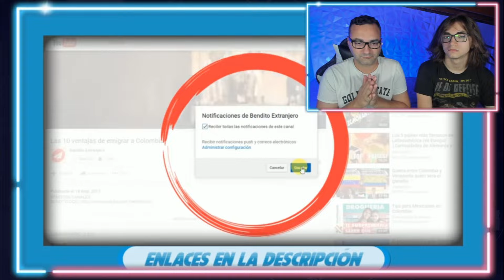ARGENTINOS REACCIONAN a los 10 MITOS sobre COLOMBIA y su GENTE 🇨🇴